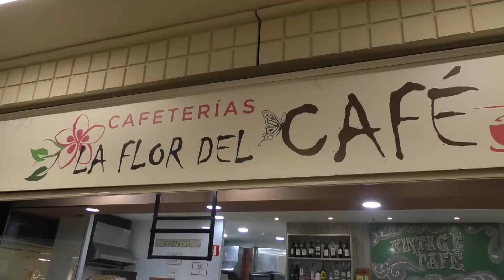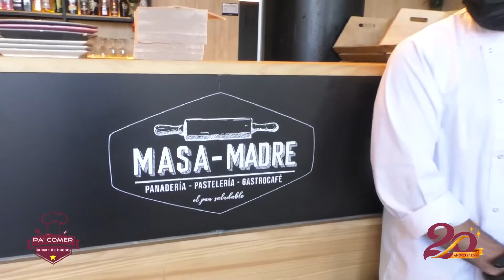PA COME VIERNES 25 MARZO 2022 1P